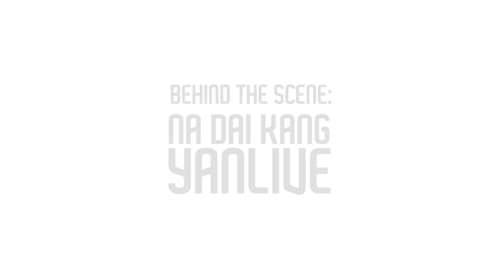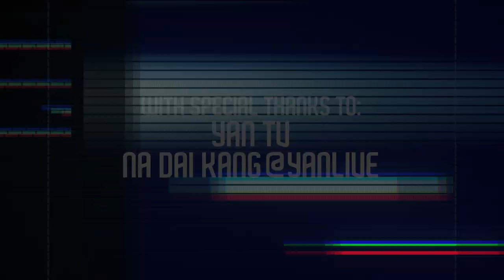Behind the Scene: Na Dai Kang from YanLive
Na Dai Kang is the man behind YanLive. They throw huge parties that bring in thousands of people. In this Behind the Scene profile, Na Dai spills the beans on pop, parties and how feasibility reports play into all of this.

Na Dai Kang là người đứng sau YanLive. Họ tổ chức những party lớn với hàng ngàn khán giả. Trong video Behind The Scene này, Na Dai tâm sự về nhạc pop, những buổi tiệc tùng và vai trò của những bản báo cáo về tính khả thi.